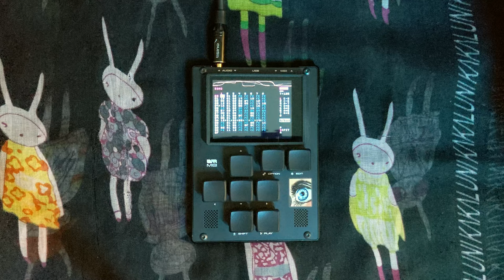Honey Wizard - Hike Redux (M8 Tracker)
Happy New Year! This is the last video of 2022 for me, and it's a redux of the last video I posted in 2021. I had so much fun making the chiptune-y version of "Hike" that I immediately started working on a fuller-sounding version, but couldn't get both videos out before the year ended. Instead of releasing the Redux in January, I held off and I've been working on it off and on for the past year whenever I get writer's block for other songs. It's become sort of a collection of techniques I've picked up and timbres that make me happy. In an odd way, its jumble of segments and tones sum up my year better than I could through words.

It's also been a good lesson in letting go. I kept wanting to tweak parts to make the "definitive" version of the song (whatever that means), but it was 5 PM and I'm running out of time. So I decided that even if it wasn't perfect, it's a summation of my year. And if it's unpolished, well, sometimes years are, too. The background was going to be audio cables because I've gotten into guitar pedals and analog synths more, and it's just an endless stream of cables to me. But they looked kinda boring at my desk. I asked my wife if we had any fabric for a backdrop and she showed me her collection of scarves. These rabbits had something endearing but haunted about them (good summary of the year).  But the cables covered them up, so I ditched the cable idea. I used my Sutefoto light wand for the shot, and it looked fine on my phone screen, but when I looked at it later on my PC monitor, it was blurry and full of artifacts. But I think it made it look more haunted and I dug that, so I kept it. I also noticed that as I got to the end of the recording, the drums just kinda kept going in blank space. I don't remember doing that. [EDIT: turns out the drums hop back to the start partway through. Another happy accident? It didn't sound bad when I played it, so I guess it's another flaw that would usually drive me nuts that I'm learning to deal with.] It was boring, so I opted for a fade-out in post. And something about that fade-out, too, felt haunting, like the year waving goodbye and sailing away. It made me proud, because I've been working to overcome some perfectionist compulsions; it showed that not only have I made more progress than I realized in letting go, but that it isn't always a compromise. Sometimes, these happy accidents can make my art better. I dunno. I'm planning on taking that lesson into 2023 and seeing where else I can apply it.

Sorry for the mini-essay. I'm not into the whole brevity thing. Have a great night/day everyone, and see y'all in 2023.